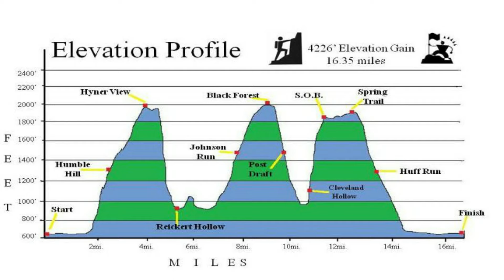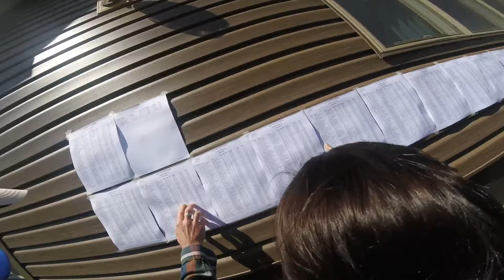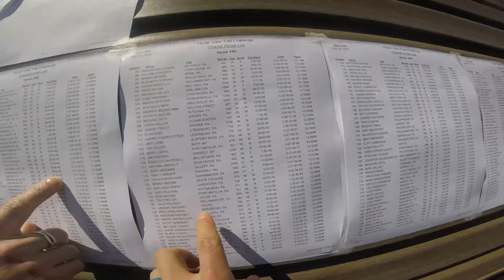Hyner View Trail Challenge 2016